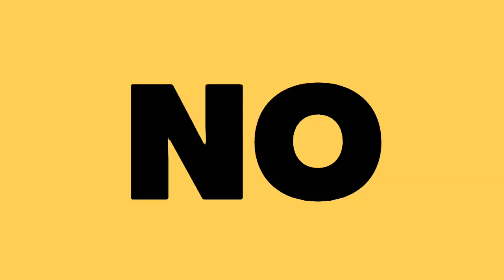LEE MIN HO REGRESA EN 2020| KIM WO BIN REAPARECE|SHINDONG SE VA DE...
Te quiero  😜😚😎